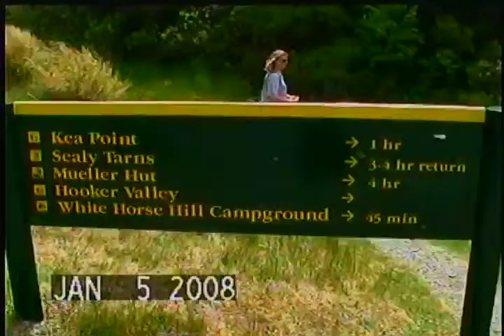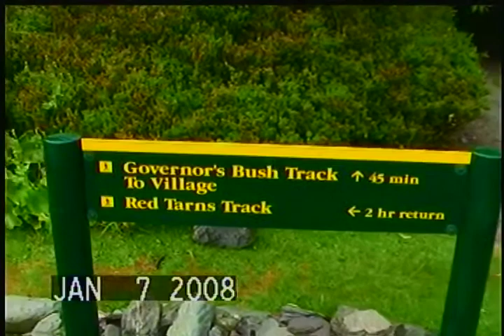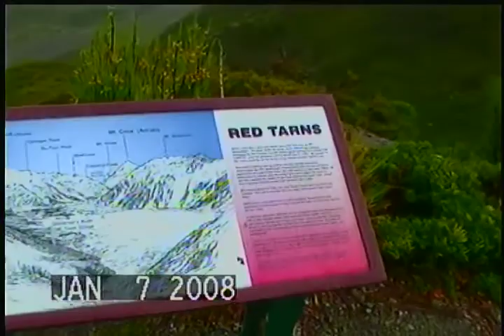6-16 New Zealand 5 Jan 2008